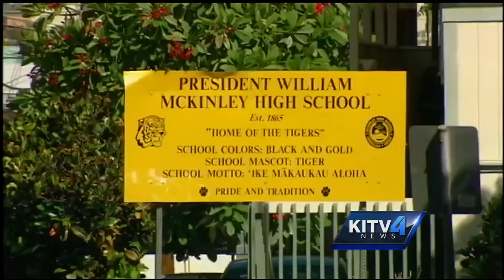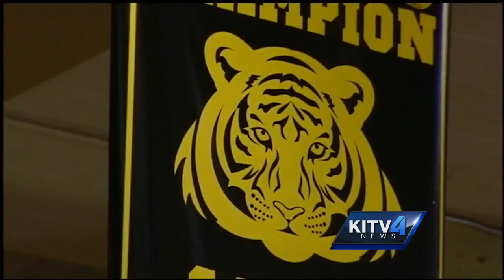Nearly 750 sign a petition to rename Mckinley High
Whether it's a teacher, a coach, or a student, Tigers on campus were roaring over a petition to change their name. Here are some of their responses.